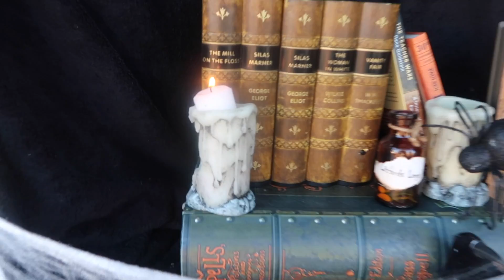MISBEHAVING IN THE HALLOWEEN STORE + Decorating our first trunk ever!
Misbehaving in the halloween store + Decorating our first trunk ever! Today's vlog is full of fun, hilarious, and crazy things we did when my mom and sister came to visit! We had so much fun acting up in Spirit Halloween and decorating our first trunk for trick or treating! We hope everyone has a Happy Halloween! We are so grateful to create these memories!